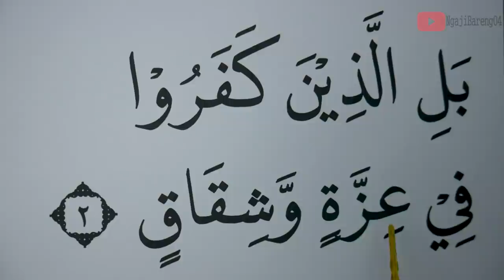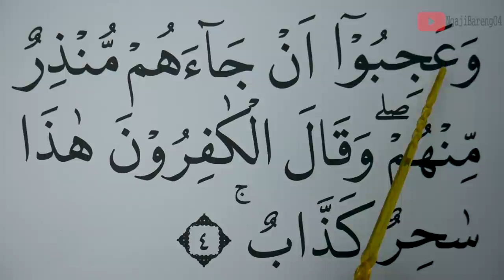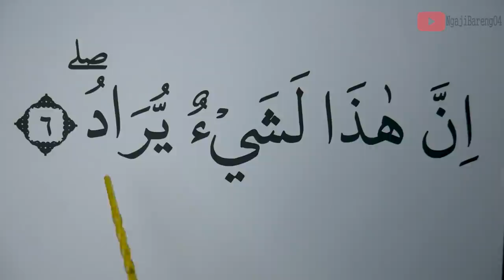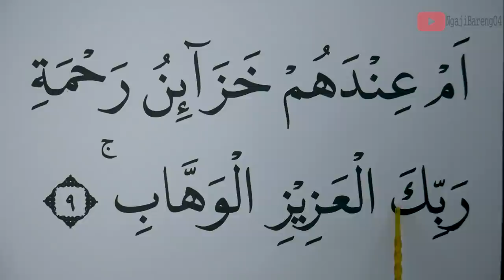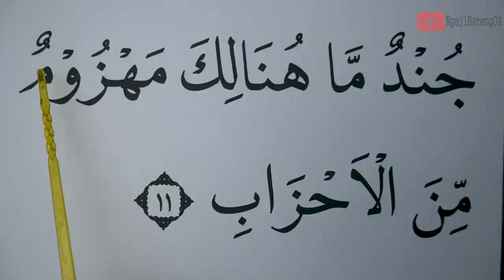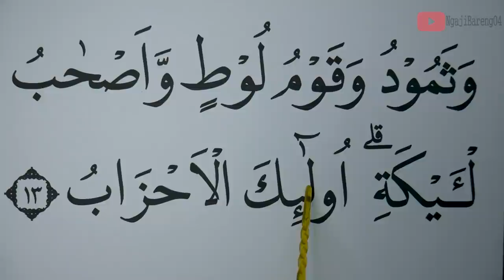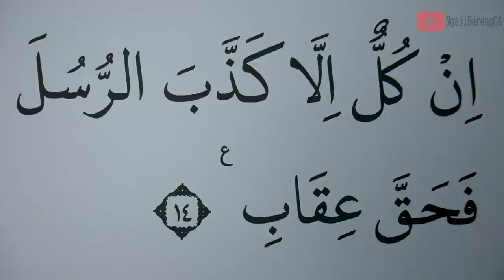KHUSUS LANSIA BELAJAR NGAJI SURAH SAD AYAT 1-14 HURUF EXTRA BESAR DAN PELAN PELAN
Versi Huruf besar, Tartil dan pelan Ngaji Surah Sad ayat 1-14
semoga bermanfaat
00:00 Basmalah
00:27 Ayat 1
00:44 Ayat 2
01:00 Ayat 3
01:31 Ayat 4
02:06 Ayat 5
02:33 Ayat 6
03:15 Ayat 7
03:42 Ayat 8
04:22 Ayat 9
04:51 Ayat 10
05:21 Ayat 11
05:40 Ayat 12
06:14 Ayat 13
06:41 Ayat 14